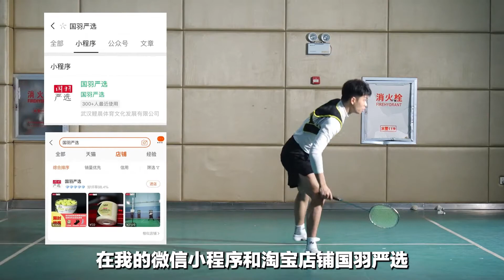脱离羽球舒适区 关灯练反应 脱鞋练步伐 负重练力量！